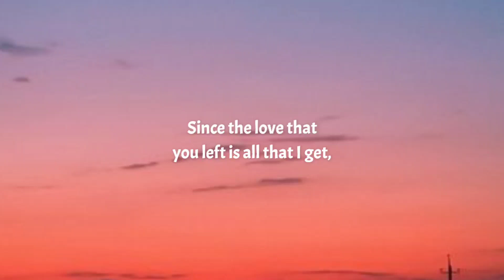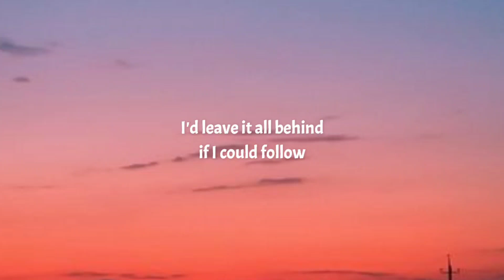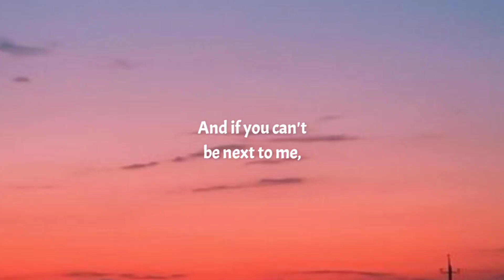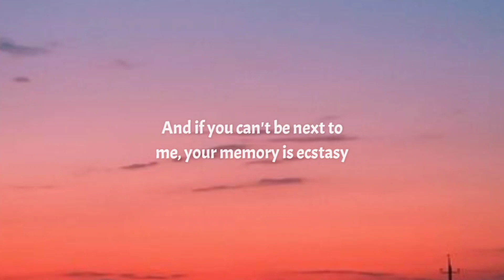Justin Bieber - Ghost (Lyrics)